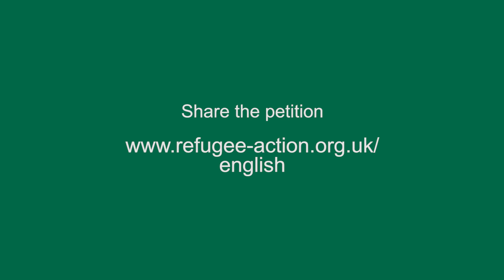Let Refugees Learn - English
When refugees come to Britain, having fled war and persecution, they are determined to rebuild their lives in safety and peace. For most, learning English is the first step on that journey.